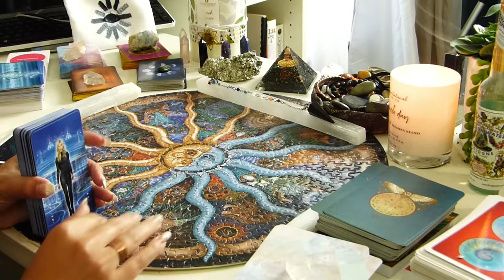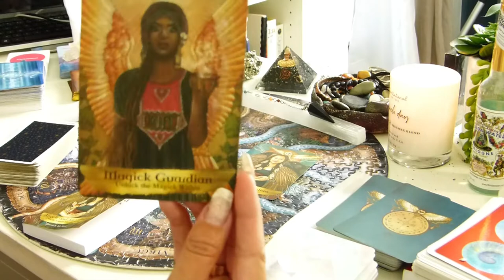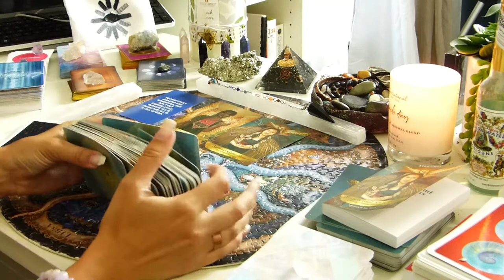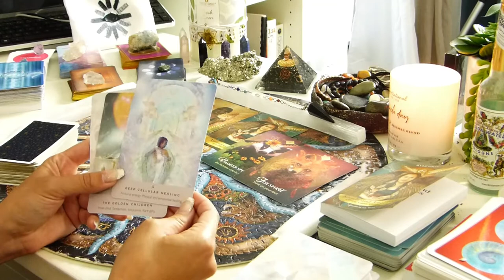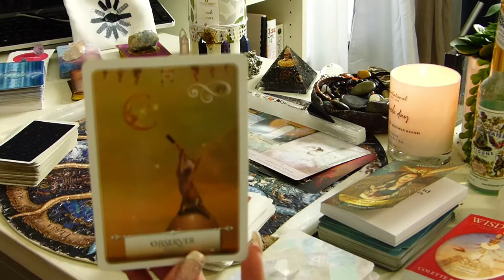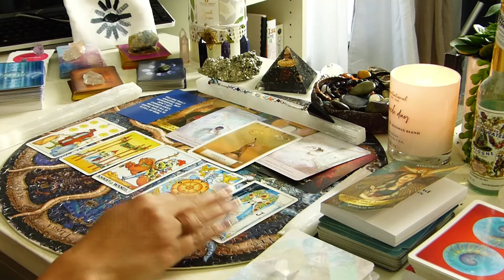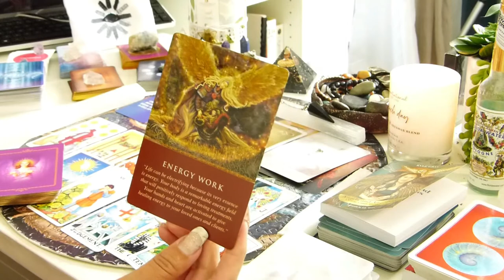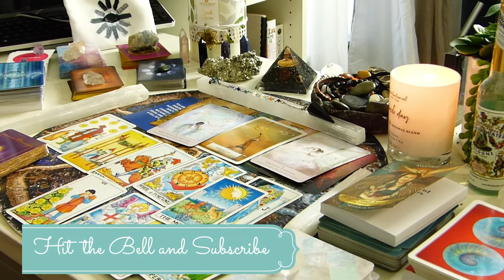♉TAURUS♉ Taking on What is Not Yours| Healing |Animal Instincts|End of May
TAURUS ♉ healing messages, Starseed messages and general tarot reading for the end of May. These readings will not resonate with every Taurus.

Readings are based on your birthchart and sent to you through email or private YT link. contact me through email for more info and to book. you will need your birthdate, time and city.

Logos/ motion logos created by:
contact on IG: deelkhan